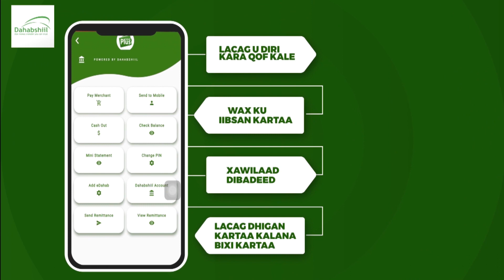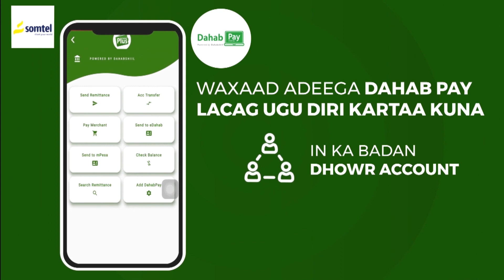Ugaas Cabdirisaaq Koosaar oo ku baaqay in aan la Reerayn Arimaha Ciidanka Qaranka.